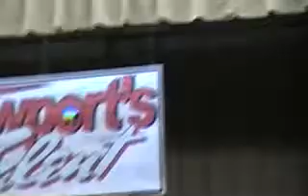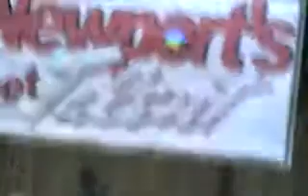newport talent show contestants doing a dance 4/21/13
this is after the talent show but right before they give out the trophys